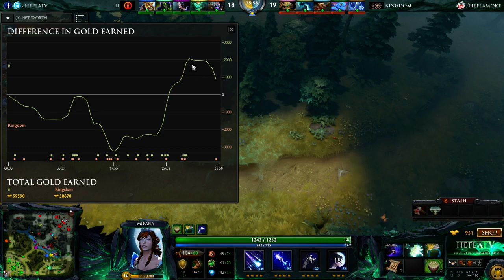joinDOTA League Asia ||| Insidious Idol vs Kingdom ||| Game 1